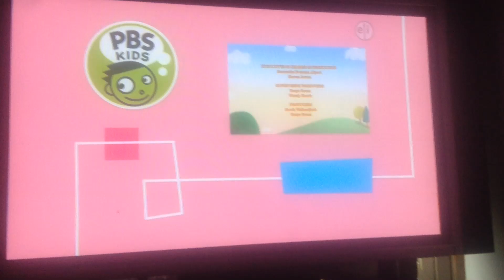PBS kids credits Daniel tiger 2014